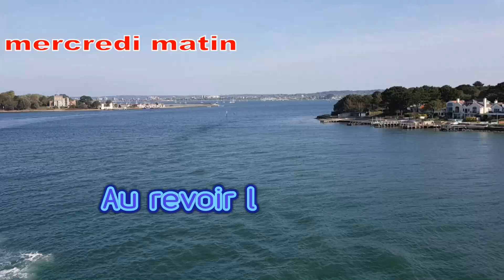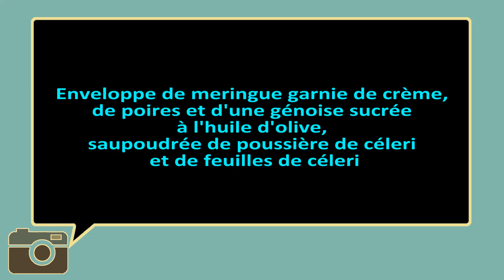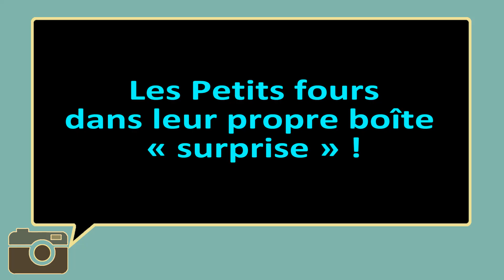Rennes 2023 version française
Un diaporama de notre récent voyage à Rennes, France